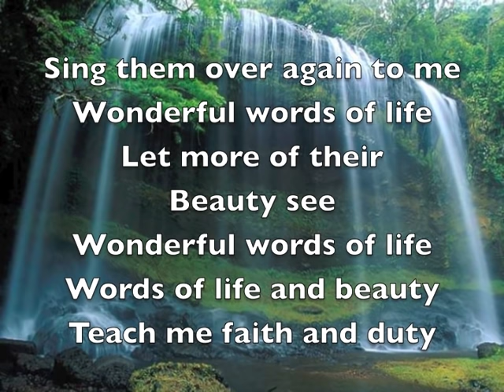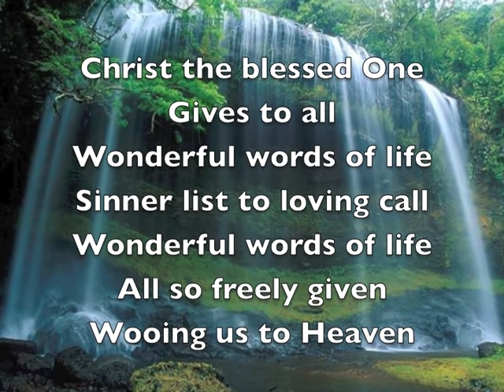Wonderful words of life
Used for worship at our church.  Give it a thumbs up so others can find it.  If you like the song go out and buy it.